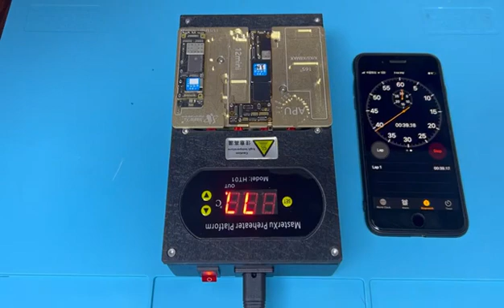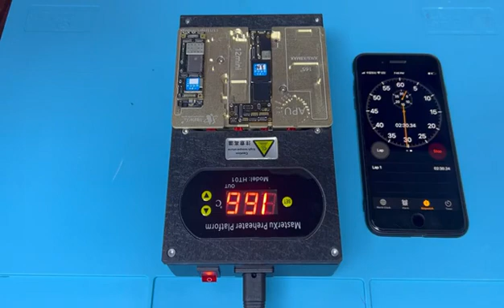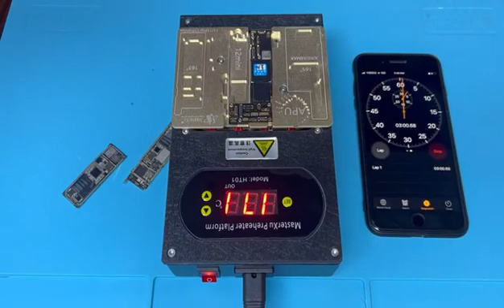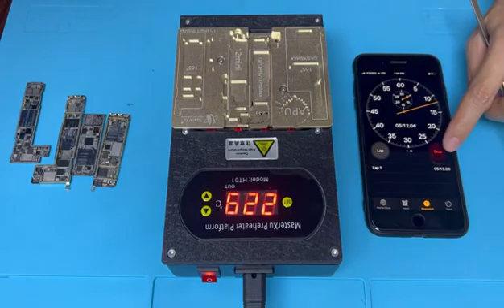MasterXu Tools Preheater HT01 iPhone X XS 12 Pro Max Middle Layer Board Separating Closing Repair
MasterXu Preheater Platform
Model: HT01

Patent Number
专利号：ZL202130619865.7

Super Fast Heating
Multiple Function
Running Stablely
Clients Caring
After-sale Service Ganranteed
极速升温
多样功能
运行稳定
关怀用户
无忧售后

Outstanding At One Sight
Yourself Define The Master
一眼彰显不凡 大师由你定义

产品特色 Feature
1
极速升温 为您节省时间
Super Fast Heating
Greatly Saving Your Time

2一体多型号模块
无缝兼容 X-12 PM 主板分层和贴合
节约更换模块时间
X-12PM 可同步 操作
One Unit Module Perfectly Compatible for iP X-11PM-12PM Dual Layer Board Separating and Closing Back
Saving Time of Exchange Module
Support Operating X-12PM At the Same Time

3
兼顾专业和多功能
又可作为精密主板卡具
Professional for Heating Platform
Also Using As Precious PCB Holder Fixture

4
细节体现关怀用户
内置专业隔热罩设计
加热过程中底座不烫手
Caring Clients in Detail
Inner Heat-Insulation Design
The Base Will not Scald Hands